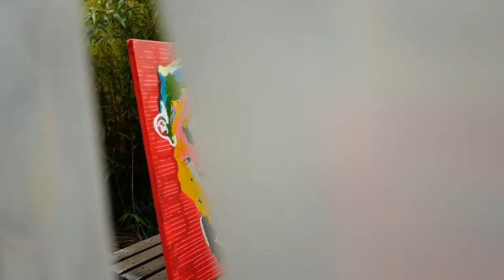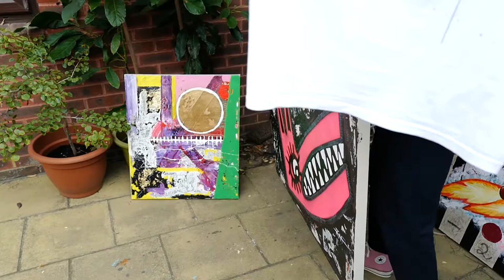Raul Castillo and Otto Lauterbach - Contemporary Art & Design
THE FALL short film for our exclusive interview with the two rising stars of contemporary art and design, Raul Castillo and Otto Lauterbach.  Read the full interview at: